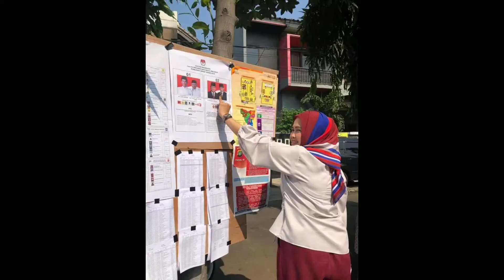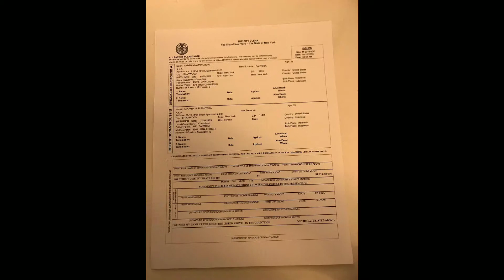ALBUM JSK 2019 APRIL 12~22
Album FB&WA Group Jurai Siti~Kennemann Remantai Sinjarbulan Gumay. "Gending Sriwijaya", (Musik Tradisional SumSe). 12~22 April 2019.